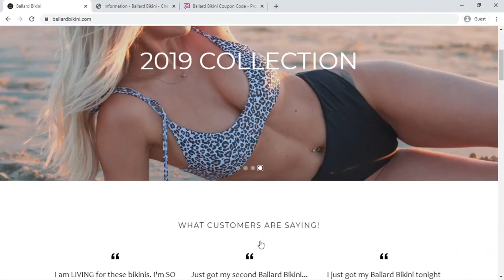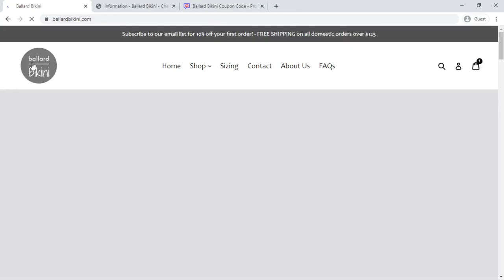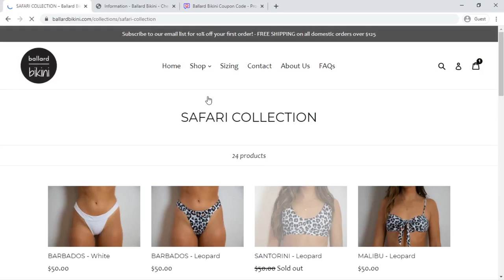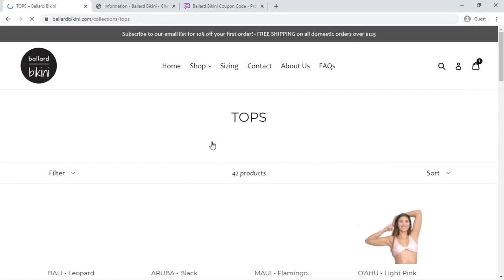BallardBikini.com Coupon Code | Ballard Bikini Website Tour Video [ReviewsOffers.com]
BallardBikini.com Coupon Code | Ballard Bikini Website Tour Video [ReviewsOffers.com]. Write your review on comment box or visit below website [ReviewsOffers.com] for add your reviews.